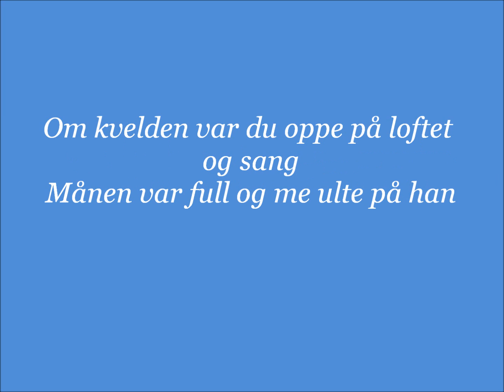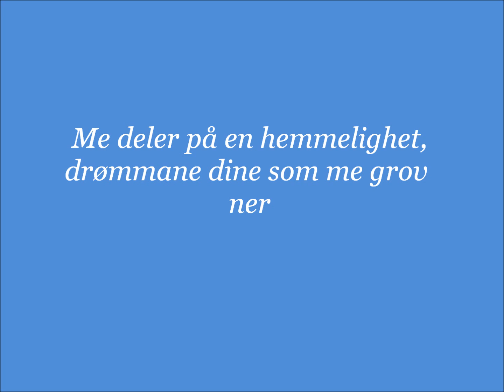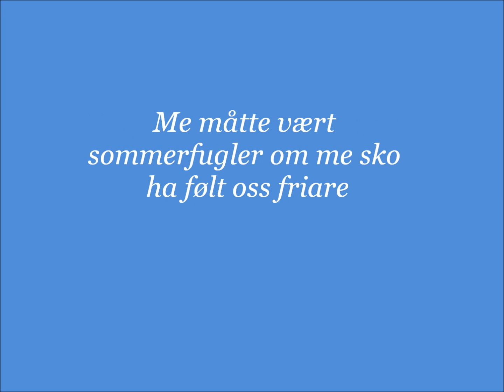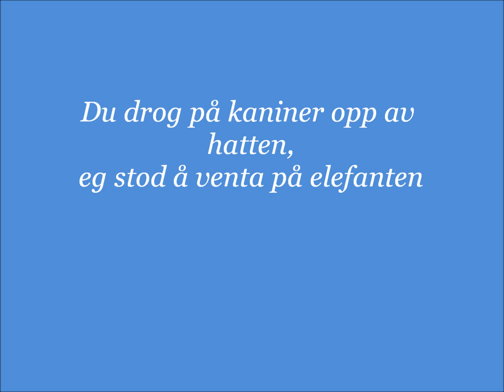Kaizers Orchestra - Drøm videre Violeta lyrics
Kaizers Orchestra - Drøm videre Violeta (tekst på skjerm)